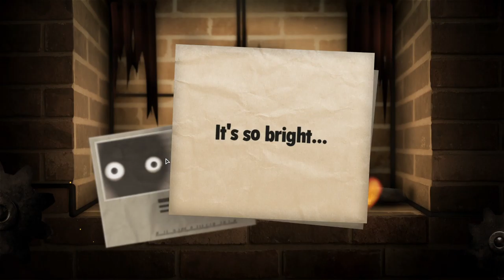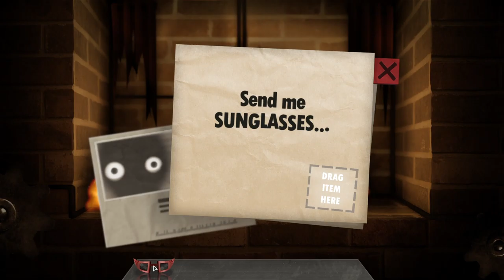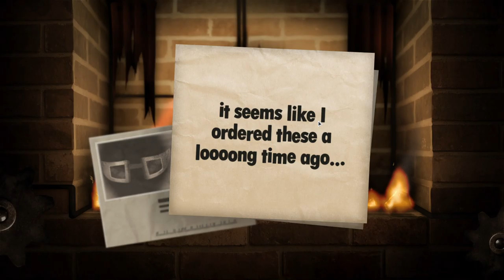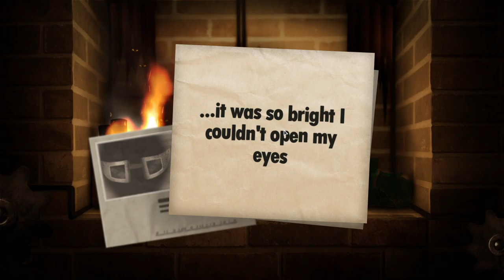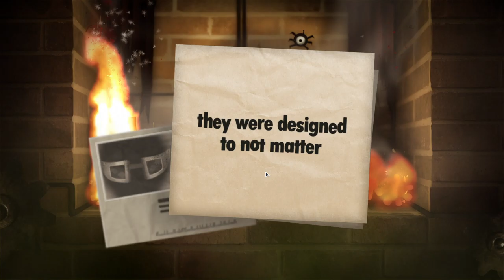LITTLE INFERNO - #9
LITTLE INFERNO Series
              Vizionare Placuta